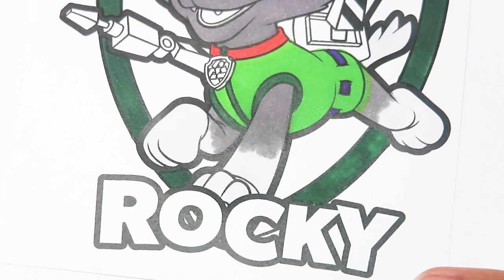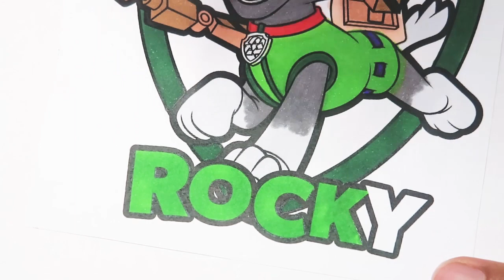PAW PATROL ROCKY - Nickelodeon Paw Patrol Rocky Coloring Page! Fun Coloring Activity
PAW PATROL ROCKY - Nickelodeon Paw Patrol Rocky Coloring Page! Fun Coloring Activity for Kids Toddlers Children